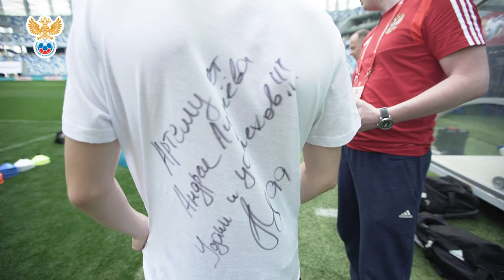Предматчевая тренировка на стадионе "Нижний Новгород" l РФС ТВ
В понедельник, 10 июня, национальная сборная России провела на стадионе "Нижний Новгород" предматчевую тренировку в преддверии завтрашней отборочной встречи ЕВРО-2020 с Кипром. Интересные детали и необычные ракурсы с занятия - в нашем традиционном обзоре.